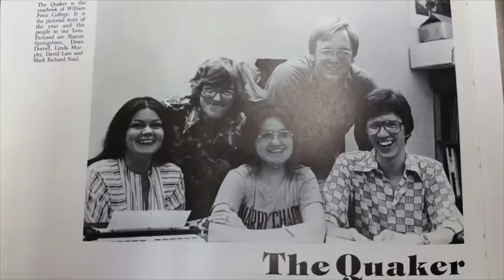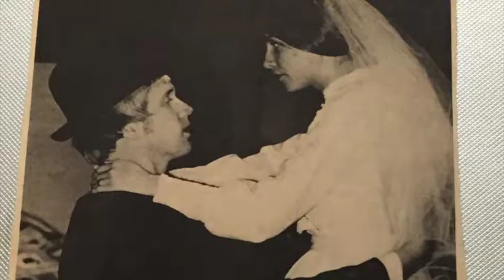David Law '76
David Law '76 brief video